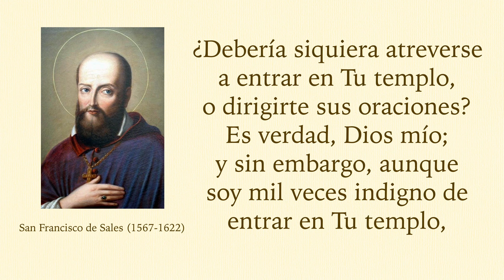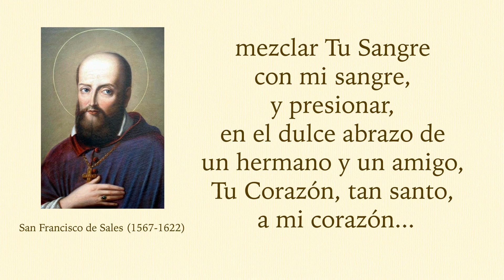Minutos Eucarísticos con el obispo David M. O'Connell, C.M. - San Francisco de Sales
En esta serie de videos, el Obispo de Trenton, David M. O'Connell, C.M. comparte lo que los santos nos enseñan sobre la Eucaristía. Hay 25 videos con un promedio de 1:00 a 2:00 minutos. Esta serie es parte de la participación de la Diócesis de Trenton en el Avivamiento Eucarístico Nacional para renovar la Iglesia Católica y encender el amor por la Santa Eucaristía al encontrarse con Jesús en el Santísimo Sacramento.